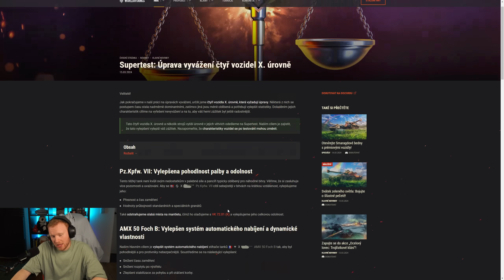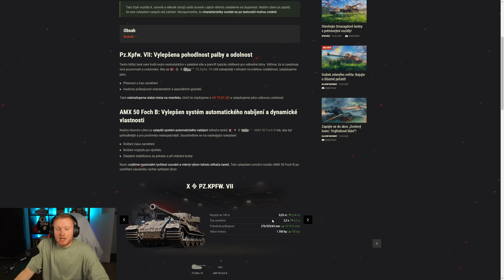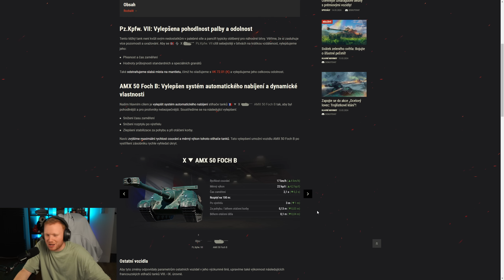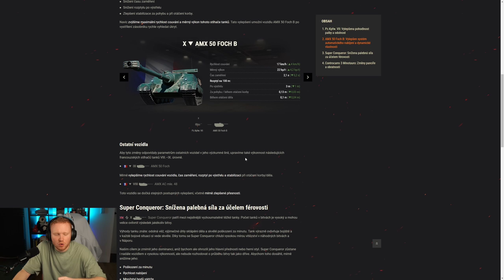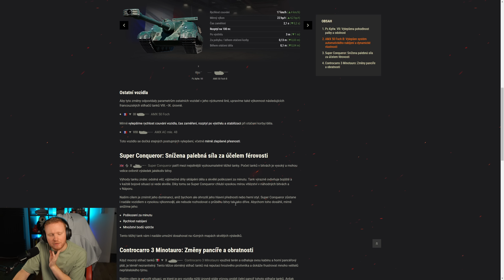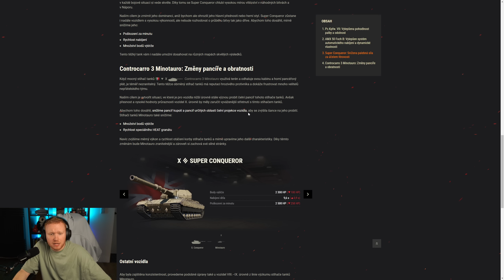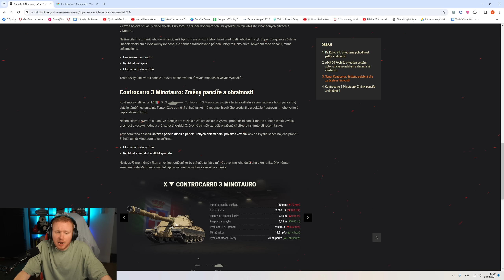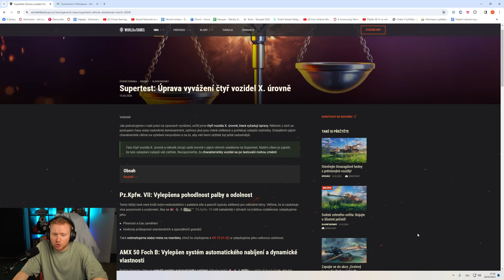Nerfy a buffy X tierů